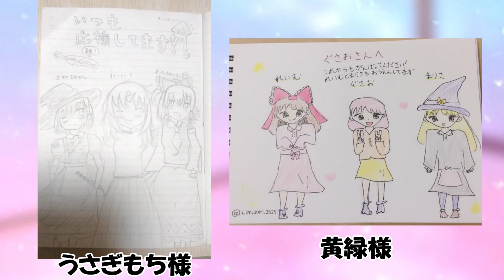【スプラトゥーン2】スーパーマン霊夢！ゆっくりたちのスプラ2 part23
再生リスト：【スプラトゥーン2】ゆっくり達のスプラ2

スプラトゥーンやマリオカートの動画をドンドン更新していきます！！
小ネタや隠れ場所、ゆっくり実況からほのぼの系まで、幅広く動画をアップしてます！

旧名：グサオチャンネル

素材ご提供↓

魔王魂様
MusMus様